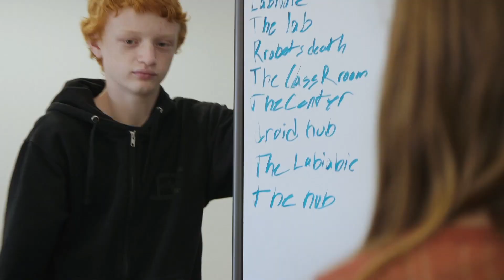Los Coches Creek Middle School Robotics Lab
Los Coches Creek Middle School, with partners PBK and MeTEOR, transformed an underutilized library into an open concept creative learning space to match today's student needs.